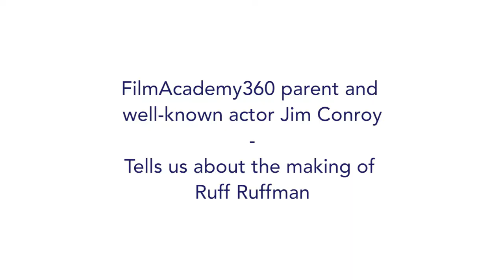Jim Conroy | Talks About the Making of Ruff Ruffman